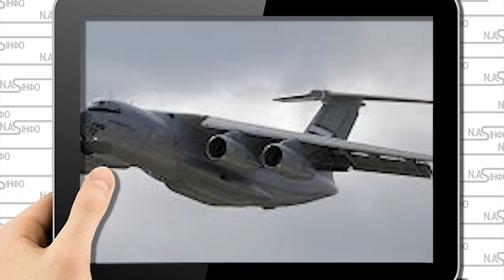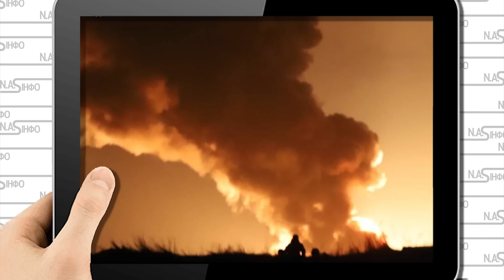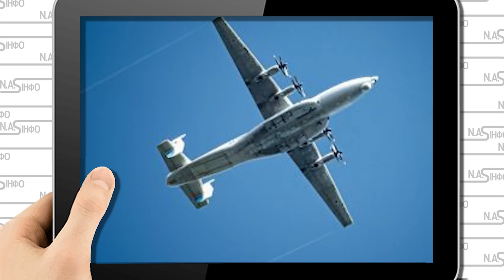В 1 ночі! Мачулищі стрясло, Іл-76 накрило. Полоса у вогні. Ціла колона. Білорусь піднялос. Залп